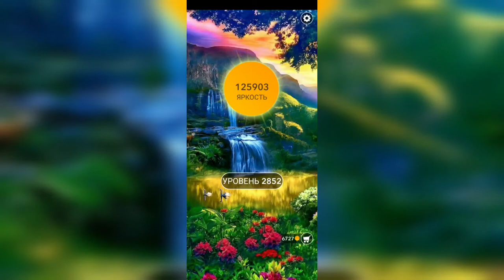Word / Слово Крест: Поиск русского кроссворда / Уровень 2852